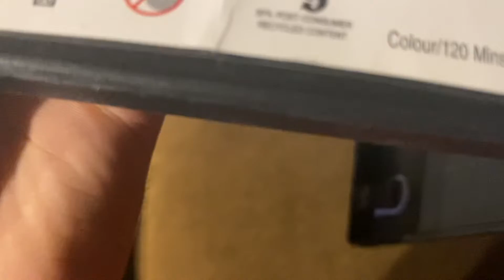Opening to Sweet November 2002 DVD (2009 reprint)